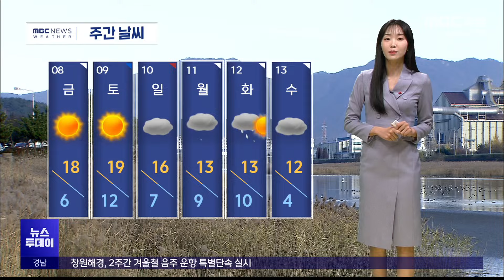오늘의날씨 (2023.12.7/뉴스투데이/MBC경남)